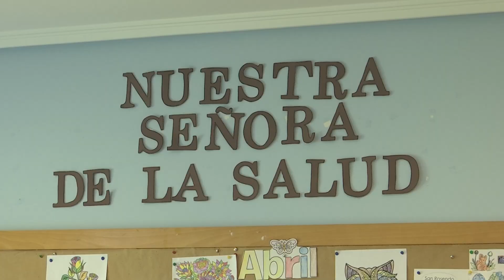Reportaxe Experiencia Activa, Día das letras galegas